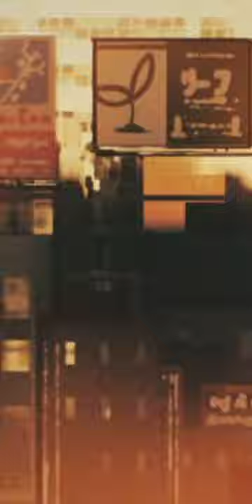Ame wo Matsu by 美波 (Live wallpaper)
ANIMATION: syo5

Vocal & Electric Guitar: Minami

Electric Guitar: Takumi Otsuka

Strings Arrangement & Piano: Taro Makido Bass: Shige Murata

Drums: Takashi Kashikura

Strings: Anzu Suhara Strings

Musical Director & Mixing Engineer: Yoshio

Tamamura

Recording Engineer: Masahiro Tamoto

Mastering Engineer: Brian Lucey

Management: Water Reflection Label A&R: Kazuhito Toyonaga

Instrumental Technician: Koji Watanabe